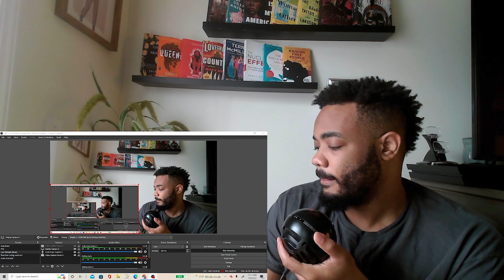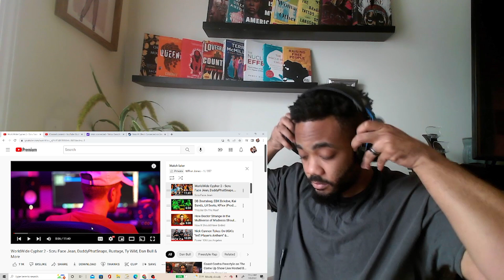WorldWide Cypher 2 | Reaction | Scru YOU GONE MUR*A THE BEAT LIKE THAT!